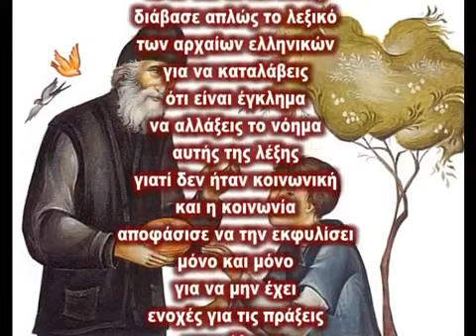Νίκος Λυγερός - Η εμπάθεια είναι συγκίνηση